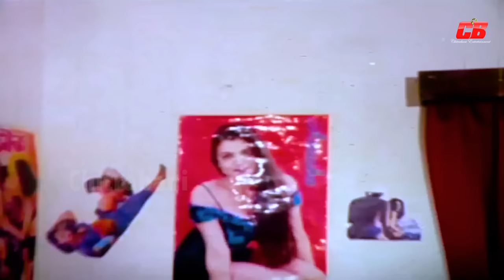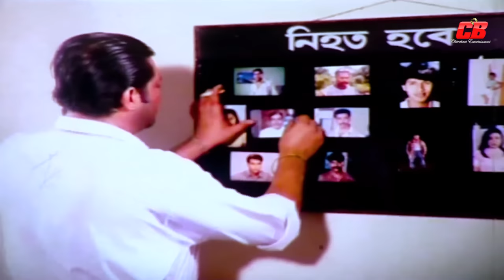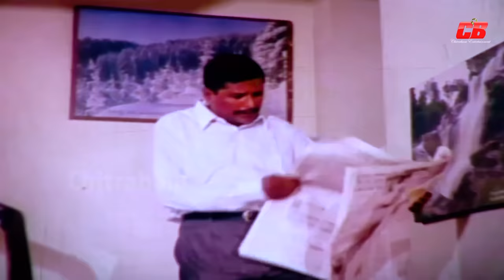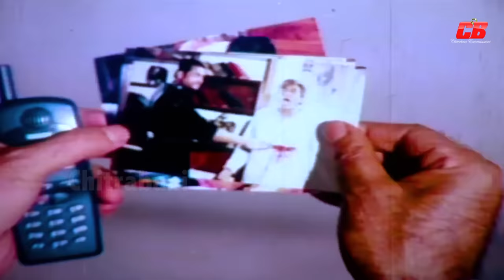Ora Dalal Movie Clip | Rachana Banerjee | Omor Sani | Shibani | Rajib | Ora Dalal Part2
Movie: Mafia
Star Cast: Shakib Khan | Rachana Banerjee | Rajib | Alekjander Bo | Shaibani Sarkar | Rina Khan | Omor Sani | Dildar | Kabila&Others
Original Cinema: Ora Dalal
Director: Uttam Akash
Label: Chitrabani CB